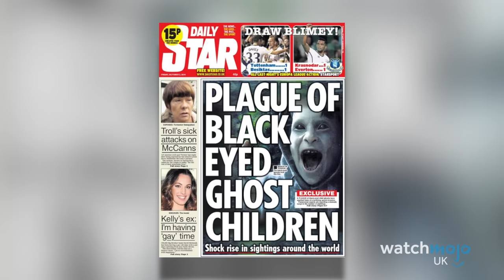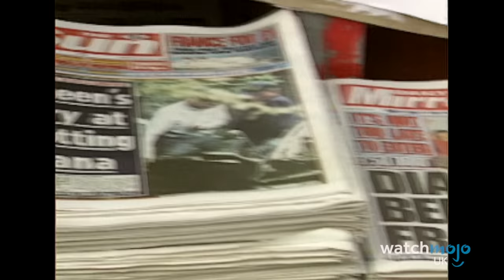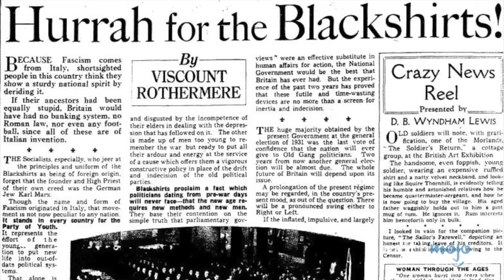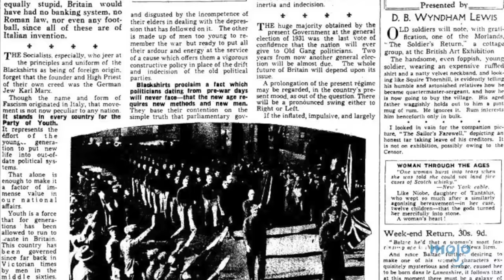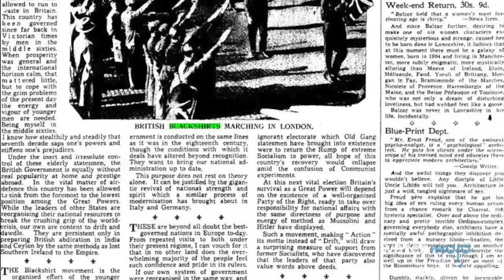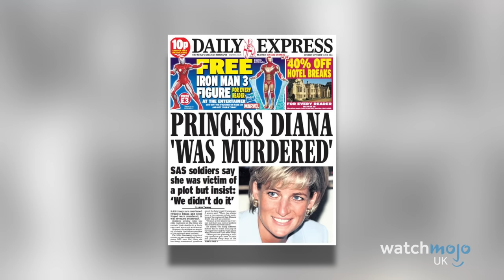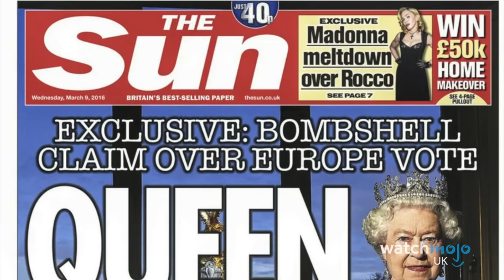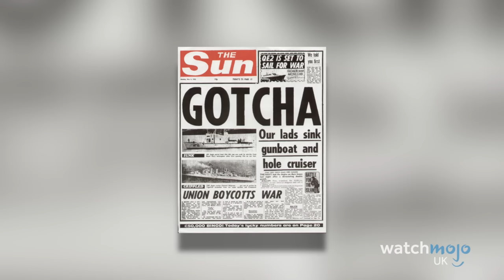The Most Evil British Tabloids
These red-topped rags have their reputation for a reason. For this list, WatchMojoUK looks at the Most EVIL British Tabloids, examining the most heinous things Britain's infamous papers have done.